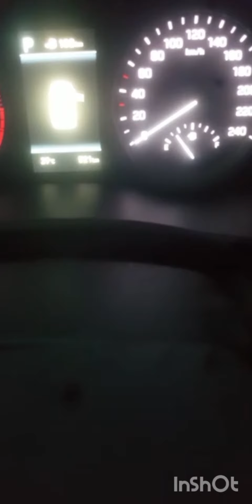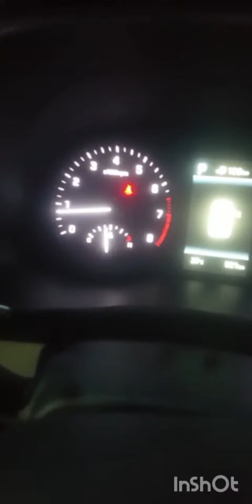how much is the 2023 Hyundai Tucson 2.0cc AWD htrac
HYUNDAI Tucson fuel tanki 62liter

The Hyundai Tucson 2022 2.0L naturally aspirated petrol engine has a mileage of 12.50kmpl with the 6-speed TC transmission
18inch allow rim
automatic transmission
7seater.